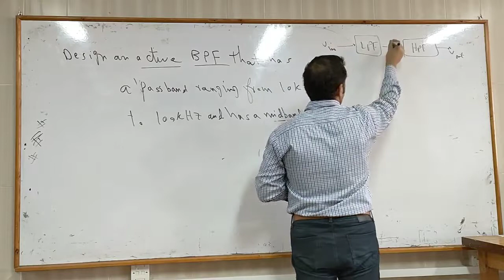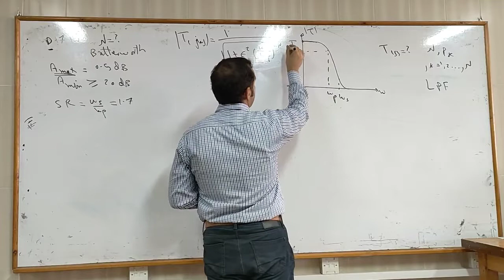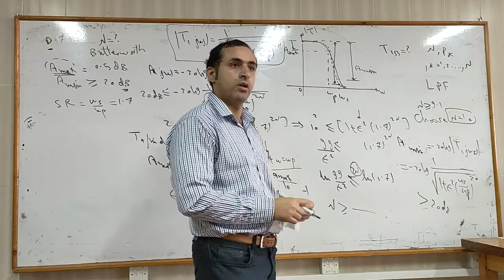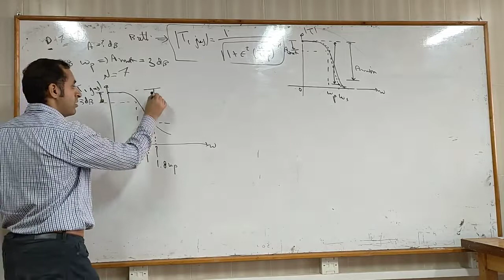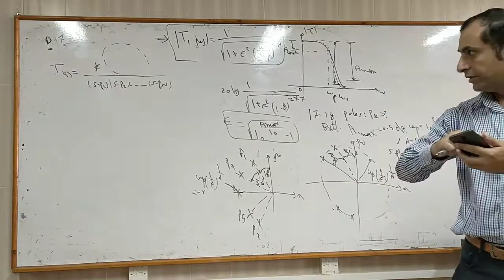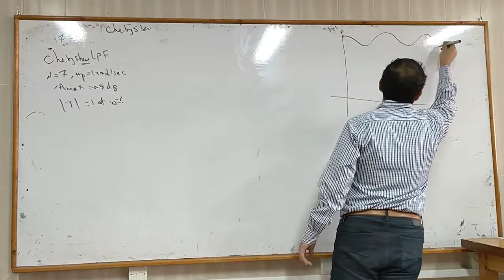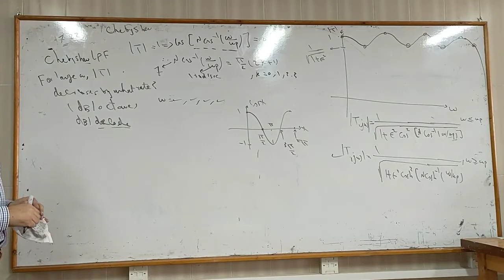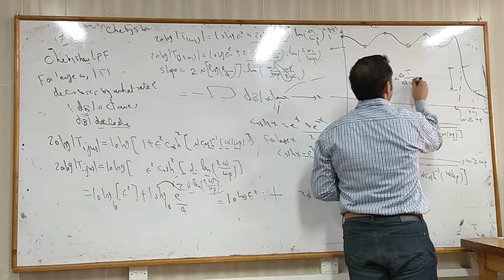Section 3 - Butterworth and Chebyshev Filters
study@Sherif Sharroush